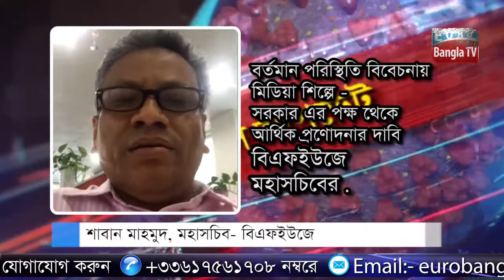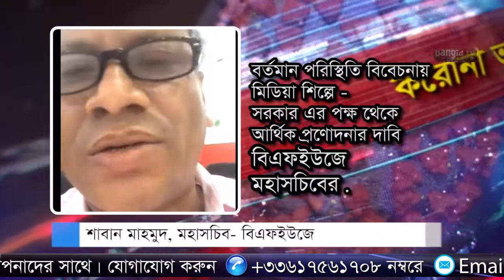বর্তমান সময় বিবেচনা করে, মিডিয়া শিল্পের সংকট মোকাবেলায় সরকারের পক্ষ থেকে আর্থিক প্রনোদনার দাবি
বর্তমান সময় বিবেচনা করে, মিডিয়া শিল্পের সংকট মোকাবেলায় সরকারের পক্ষ থেকে আর্থিক প্রনোদনার দাবি বিএফিইউজে মহাসচিবের।